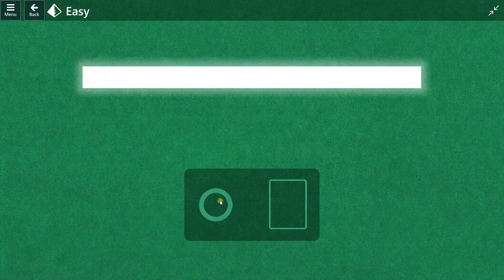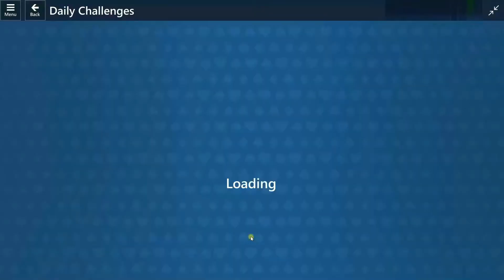15.06.2022 Pyramid Solution for MS-Collection Daily Challenge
Pyramid Solution for Microsoft Solitaire Collection Daily Challenge 15 June 2022

MS-Solitaire Solution